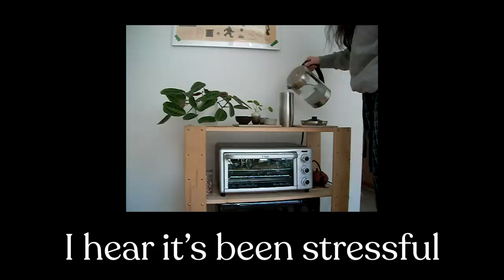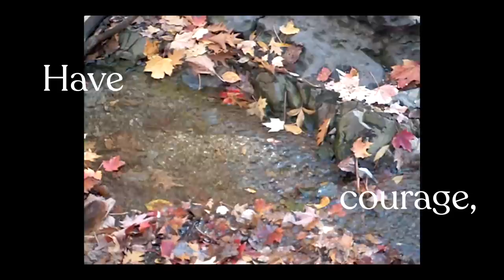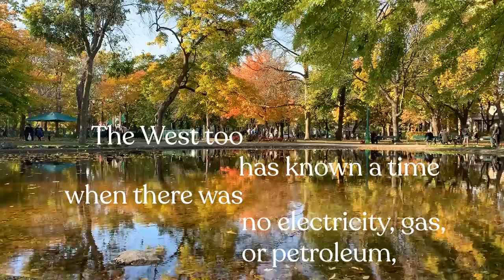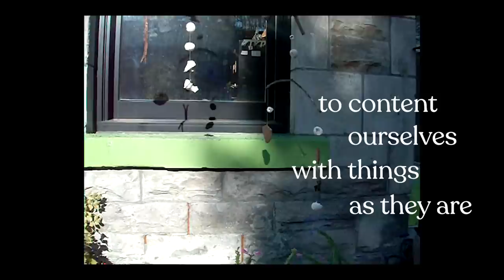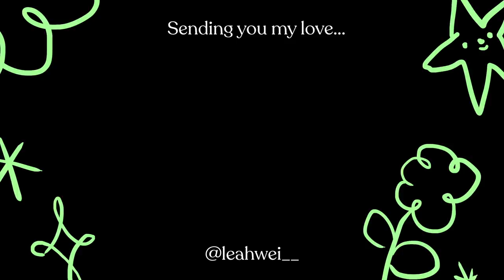DE-STRESS VLOG 🍵 self-care, picnics, trying new recipes & more! MONTREAL DIARIES fr/en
🌿IG @leahsfieldnotes 💐 let's spend a weekend relaxing together! eating delicious food, reading, hiking & baking for friends 🥐 OPEN SESAME 🌙🧚⤵️

P O D C A S T (all platforms)

➭ Baroque Buquet - Lady Palm
➭ Animal Crossing ACNH K.K. Swing

➭ Canon 70D
➭ iPhone X
➭ Premiere Pro